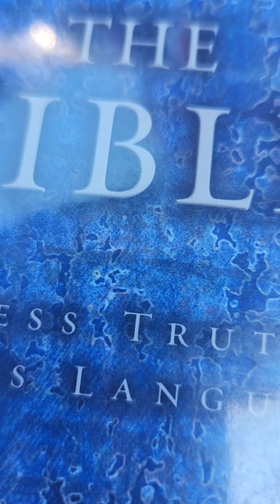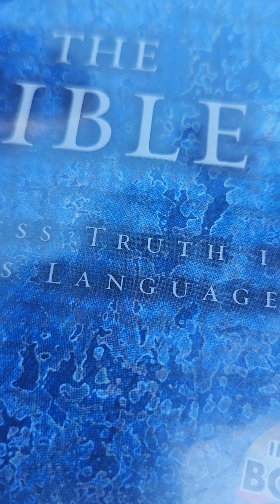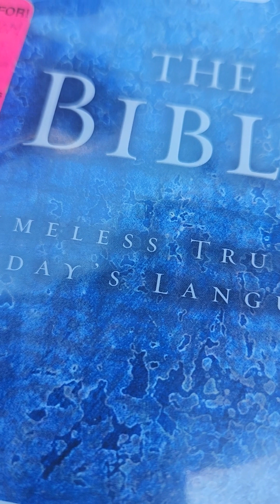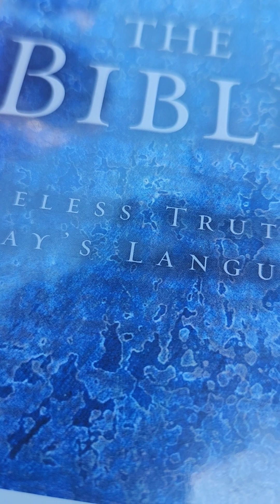Praise the Lord. Ps. 150:6 I believe in the power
09/28/23
Is. 54:1-57:14
Eph.6: 1-24
Ps. 70:1-5
Prov. 24:7-8
09/29/23
Is. 57:15-59:21
Phil. 1:1-26
Ps. 71:1-24
Prov. 24:9-10
09/30/23
Is 60:1-62:5
Phil. 1-27
Ps. 72:1-20
Prov. 24:11-12

you will sing and listen to these songs in heaven